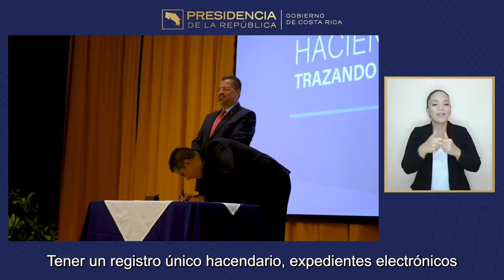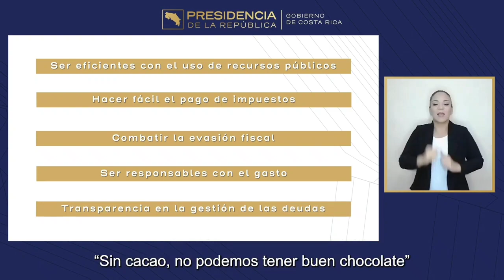Cadena Nacional. Ministerio de Hacienda implanta Hacienda digital. Seguimos construyendo progreso